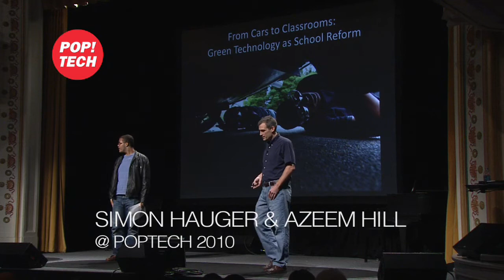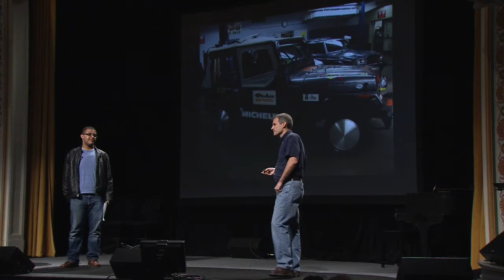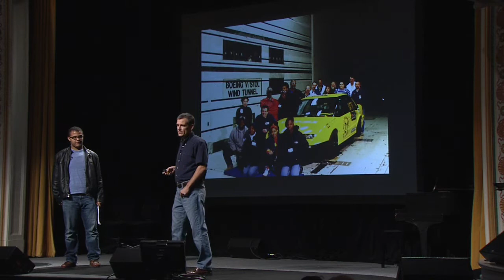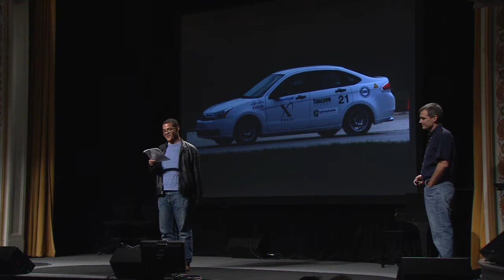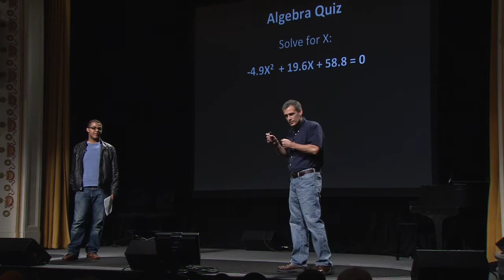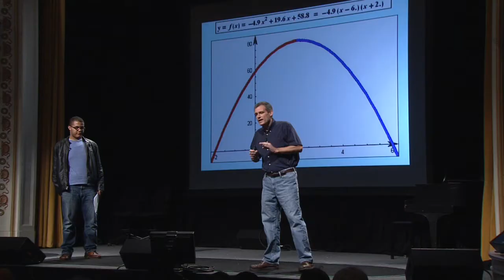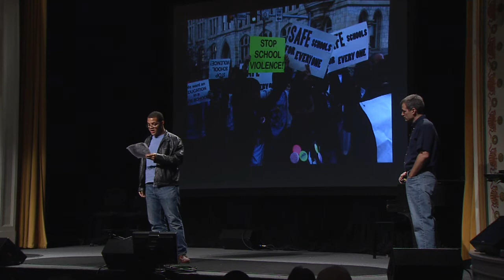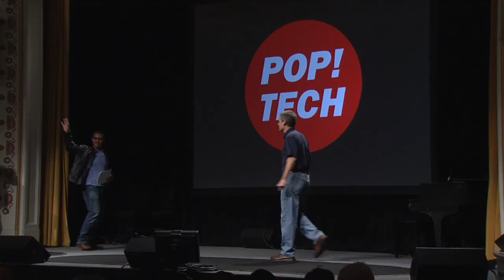Simon Hauger and Azeem Hill on building bad-ass hybrids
The West Philly Hybrid XTeam came this close (thumb and forefinger ever so narrowly spaced) to winning the Progressive Automotive XPRIZE's $10 million prize this year. Simon Hauger, who came to teaching from a career in engineering, started the team as an afterschool project for students who wanted a hands-on science experience. Hauger and team co-captain Azeem Hill, a senior at West Philly, share their XTeam story.